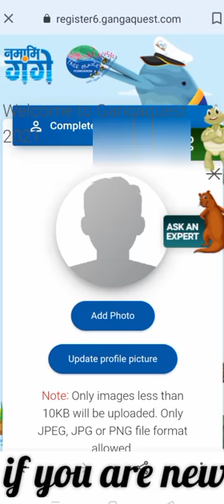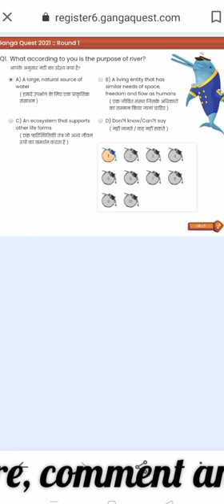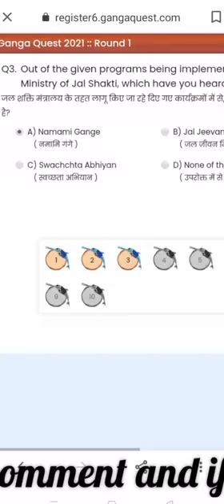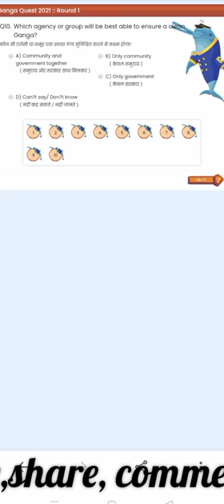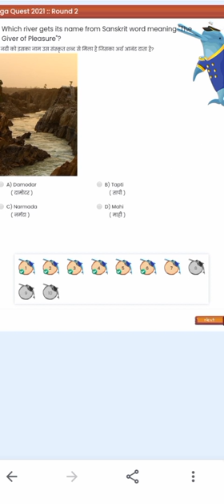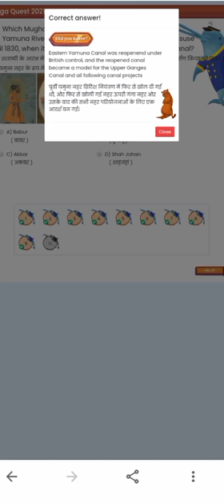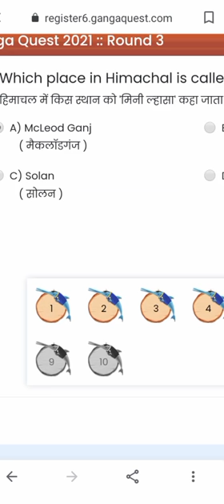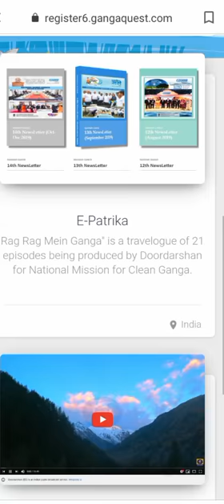GANGA QUEST 2021IVE Quiz; How to Play Ganga Quest Quiz, Stepwise Process, All Issues Solved!!